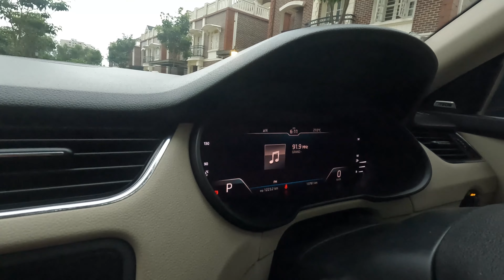SKODA OCTAVIA Ownership REVIEW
Longterm Ownership review of the Skoda Octavia L&K